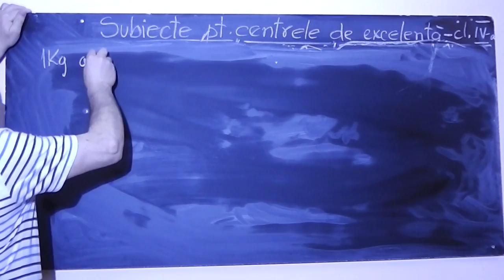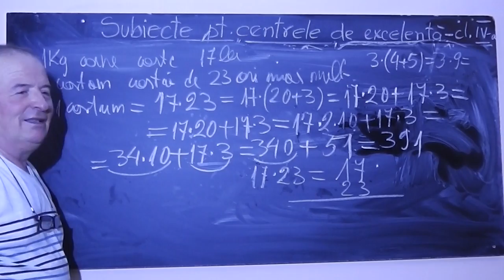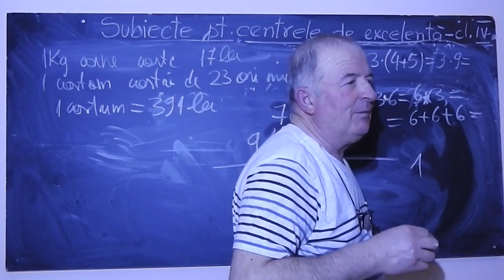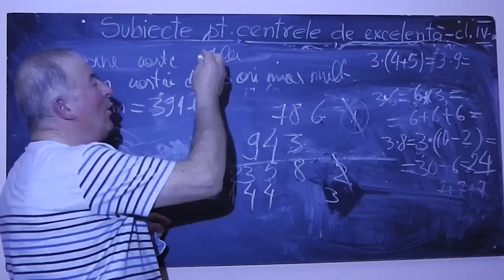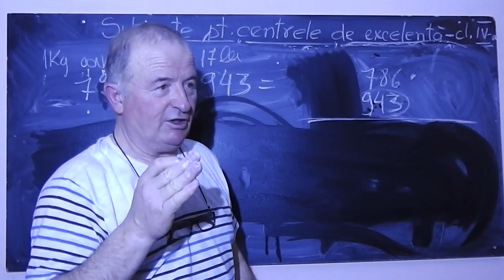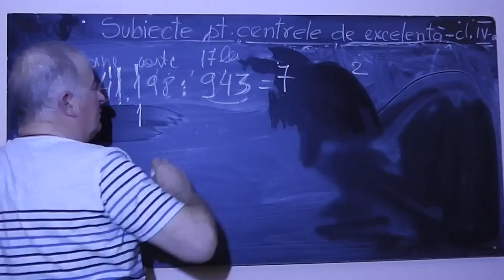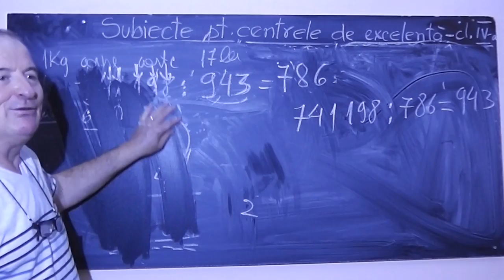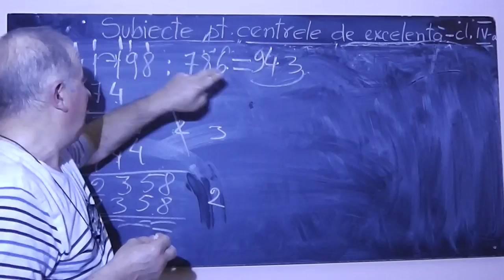1/2 Lectia 783 - Inmultirea si impartirea numerelor impreuna cu Mihai - Clasa 2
Aceste lectii sunt sustinute de voi si daca va sunt utile, as aprecia un Like, Share, Comment - In aceasta lectie de matematica profit de prezenta lui Mihai, elev in clasa a II-a si foarte istet pentru a discuta si exersa inmultirea si impartirea numerelor pe intelesul lui.